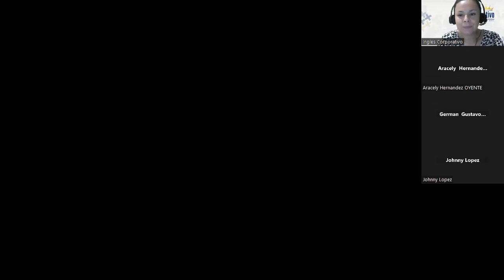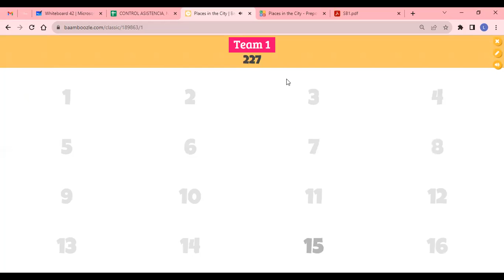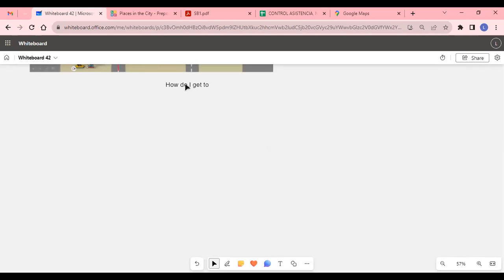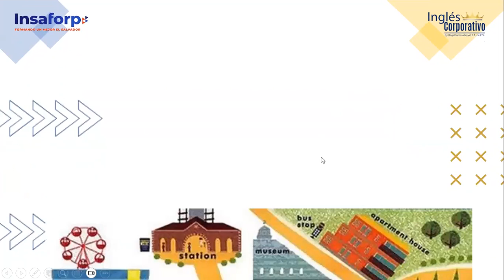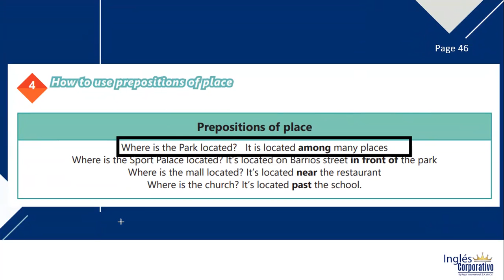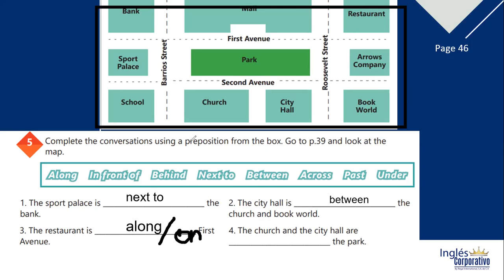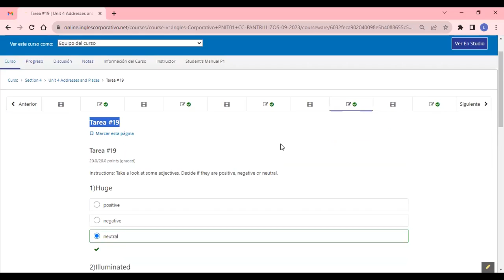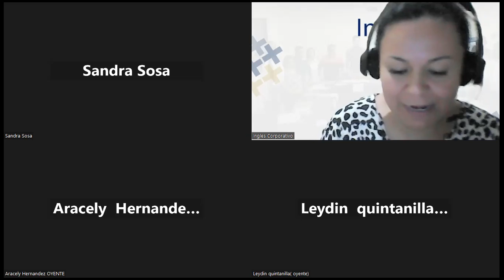SESION 19-04-10-2023-AC29750-0026-2023-ALVARADO-VOCABULARY PRACTICE